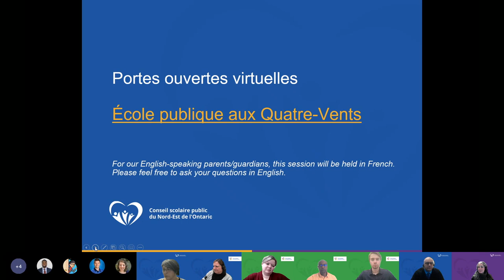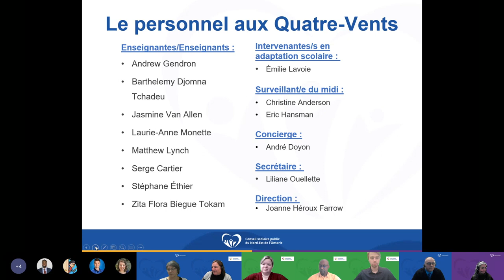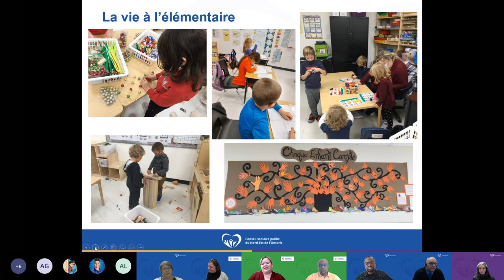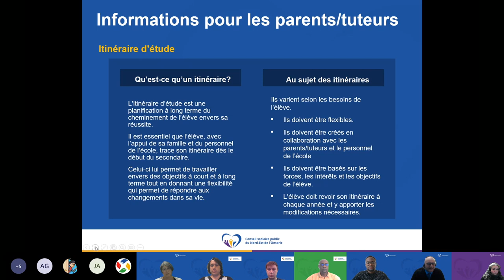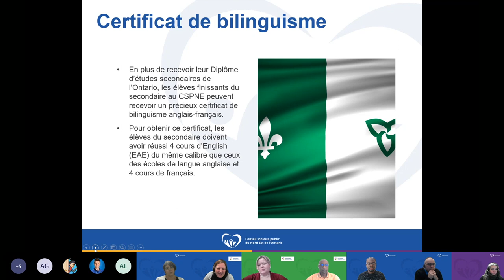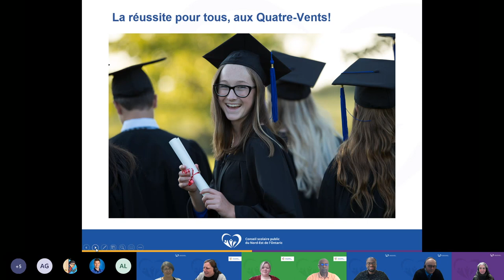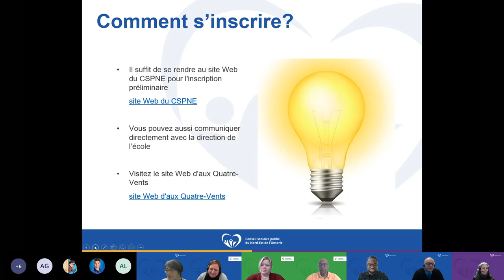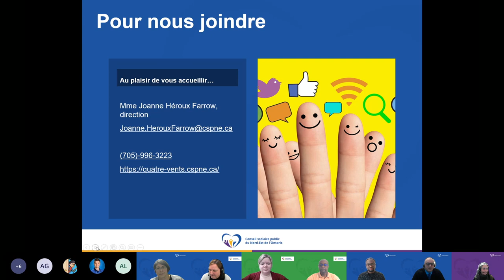aux Quatre-Vents - Soirée portes ouvertes virtuelles 2022